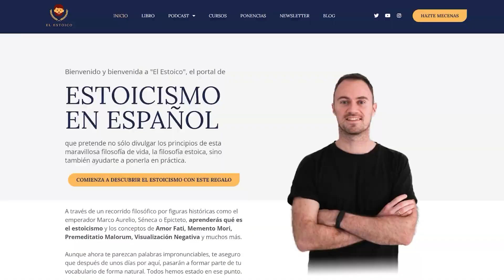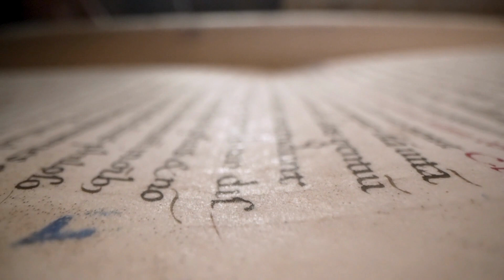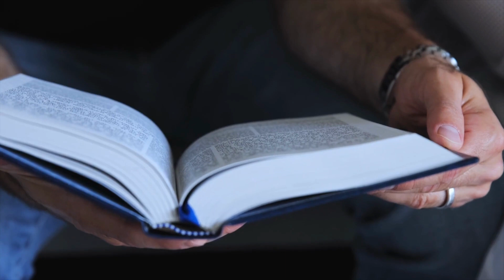Cómo NO ser 𝗘𝗦𝗖𝗟𝗔𝗩𝗢 𝗗𝗘 𝗧𝗨 𝗖𝗨𝗘𝗥𝗣𝗢. La importancia de la 𝗠𝗢𝗗𝗘𝗥𝗔𝗖𝗜𝗢́𝗡. Carta 14 de Séneca a Lucilio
En esta serie de vídeos, vamos a analizar uno de los LIBROS FUNDAMENTALES del ESTOICISMO, las CARTAS DE SÉNECA A LUCILIO (la edición que utilizo para analizar las cartas es esta de la editorial Cátedra

Un conjunto de 124 cartas que SÉNECA escribió en sus últimos años de vida en las que partiendo de la observación de la vida cotidiana, se abordan temas clave para la FILOSOFÍA ESTOICA, como el AMOR FATI, la VIRTUD, el MEMENTO MORI o el ideal del SABIO ESTOICO.

Llegamos a la número 14, una carta apasionante y muy variada en contenido, en la cual Séneca reflexiona acerca de la importancia de no estar esclavizado por el propio cuerpo. Es importante sentirse bien y tener salud, pero no caer en la obsesión. Un tema que a pesar de la antigüedad de la carta, sigue siendo actual.

Además, se aborda la importancia de la moderación, la cual a pesar de no garantizarnos nada, si que nos puede evitar frustración y problemas a la larga.

Estos son algunos aspectos de la FILOSOFÍA ESTOICA y veremos con ejemplos CÓMO APLICAR EL ESTOICISMO en tu día a día, para mejorar tu calidad de vida.

Mi primer libro, "Siempre en pie", ya está en venta y puedes comprarlo a través del siguiente enlace

También puedes acudir a tu librería favorita para hacerte con él.